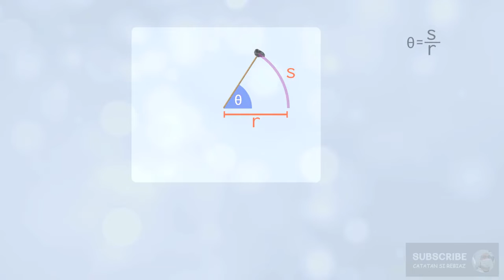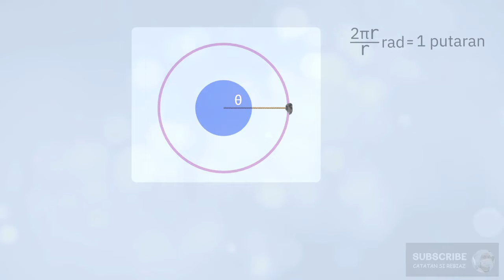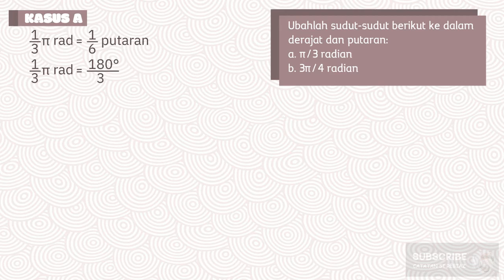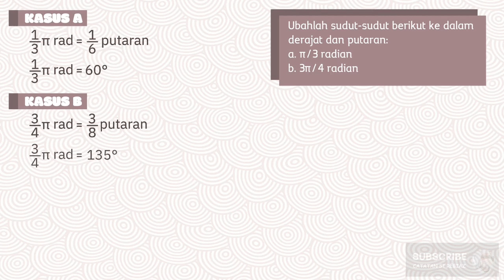Animasi Satuan Radian - Kinematika Rotasi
Radian merupakan salah satu satuan pada gerak rotasi. Nah, pada seri ini, Kita akan mempelajari definisi dari radian. Dan, bagaimana mengkonversi satuan radian ke dalam satuan putaran dan derajat.